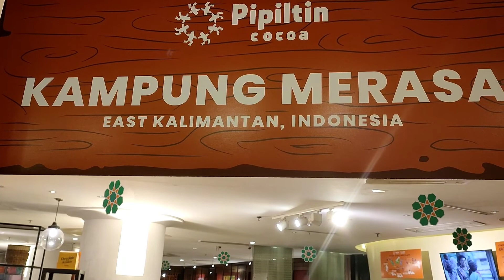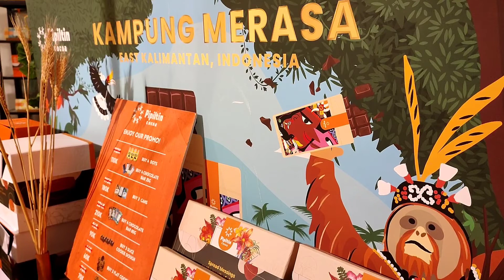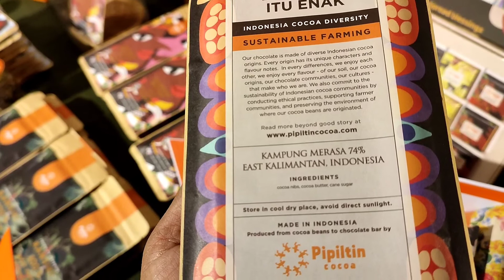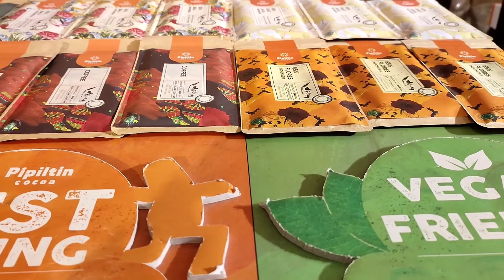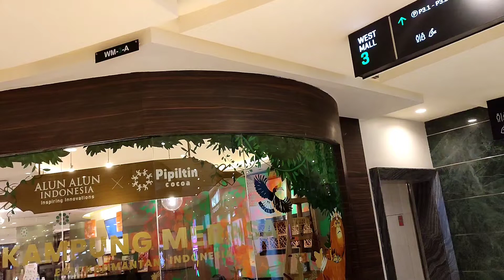Ada Cokelat Kampung Merasa di Grand Indonesia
Cokelat organik dari Kampung Merasa masuk mal Grand Indonesia.